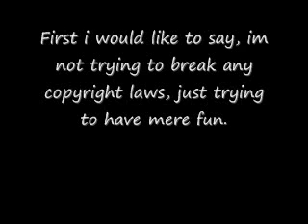SWA Episode 5 Part 1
SWA Doesnt mean any infringing rights, just mere fun.